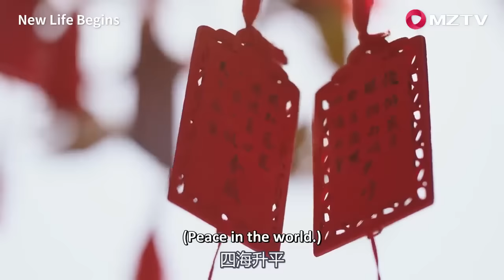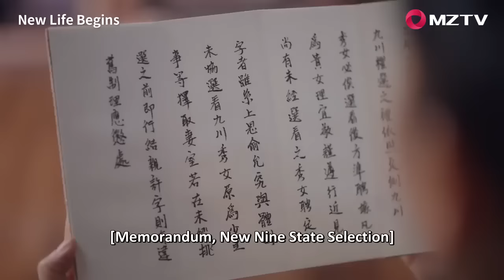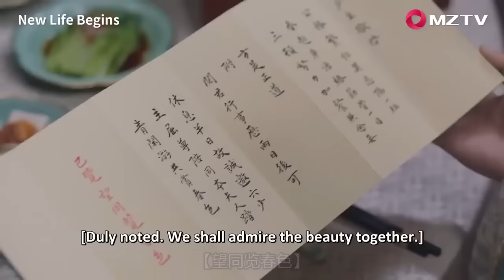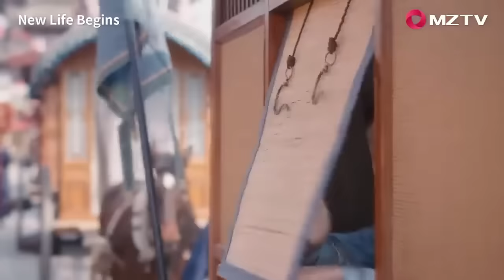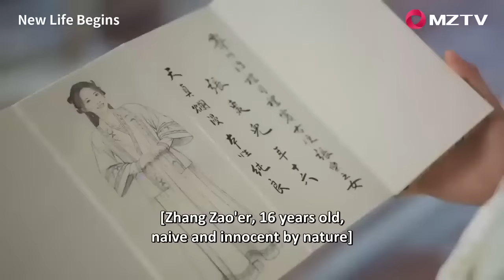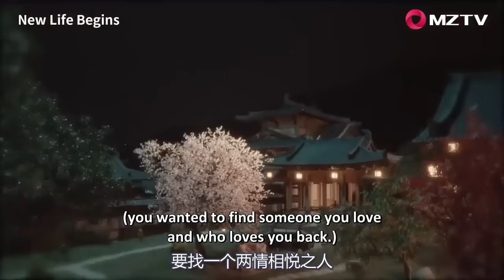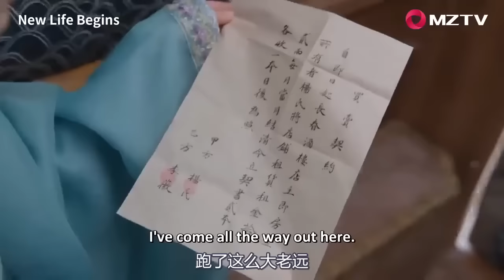電影 | 嬌妻看見受傷的少主回來，難受落淚滿眼關心